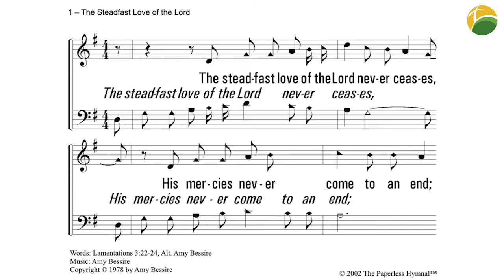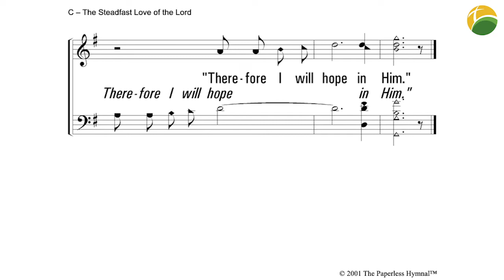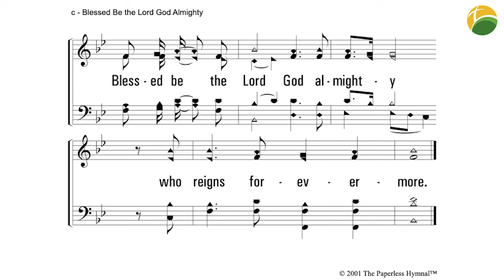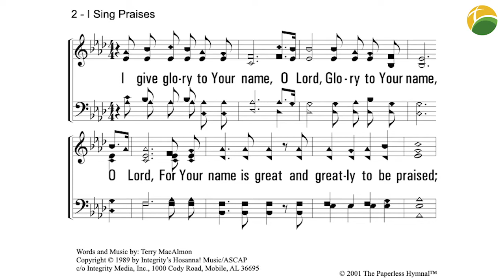Virtual Service | January 17, 2021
Thank you for joining us for our virtual service!